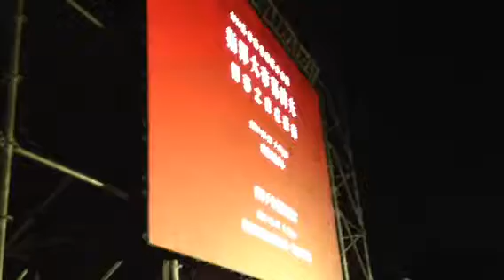Gergiev and Tainan Mayor